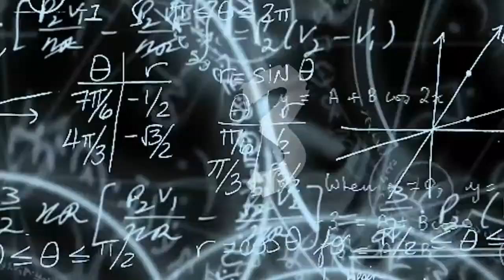Emalyth 9 Lives: Name The Band Competition: Round 1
Stand a chance to win yourself FREE ENTRY to
Emalyth Art Expo Number 9!

All copyrighted material used in this video is for non-commercial use only.